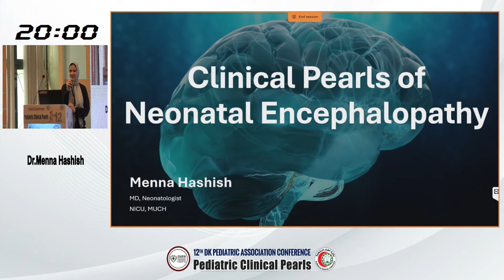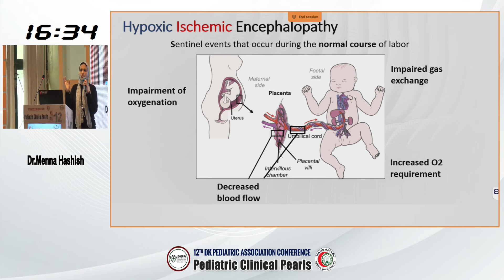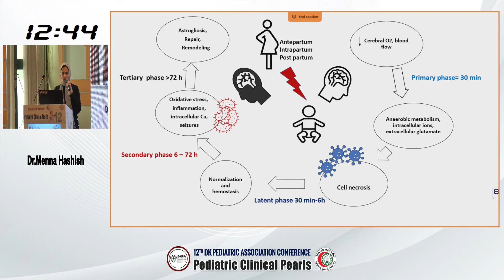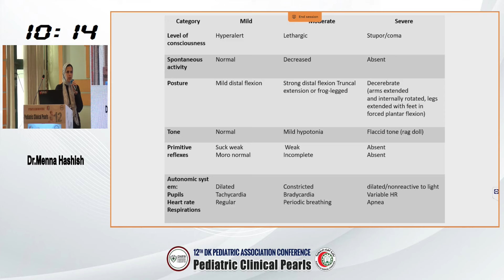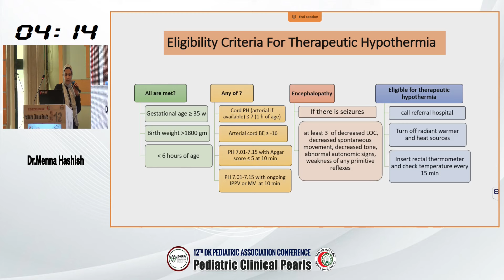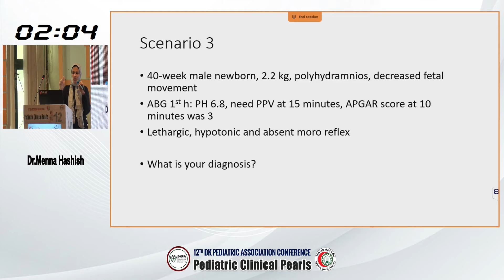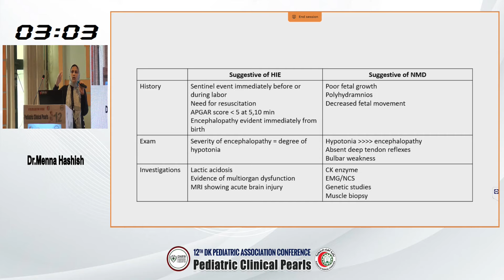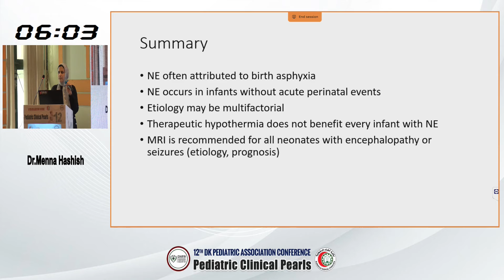Dr Menna Hashish Neonatal Encephalopathy